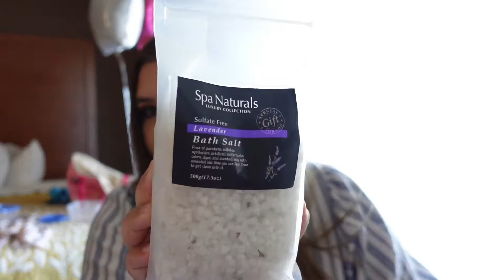MY BACHELORETTE TRIP VLOG // San Simeon Beach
Hey y’all! Don’t forget to like and  s u b s c r i b e  if you haven’t already! I think this is just a super fun way to document some memories that I want to cherish forever! Thanks for following along with my lil journey!

“Perhaps you were created for such a time as this.” Esther 4:14